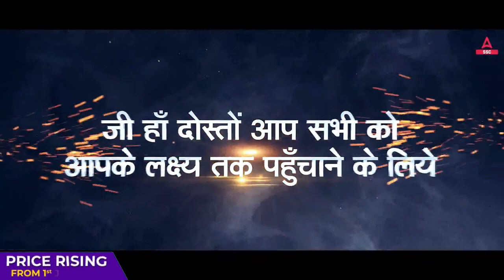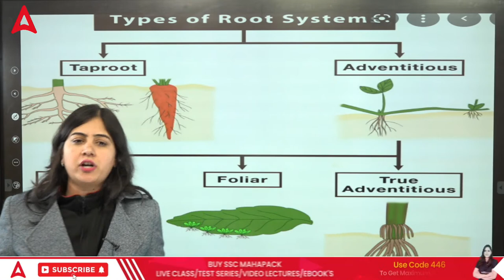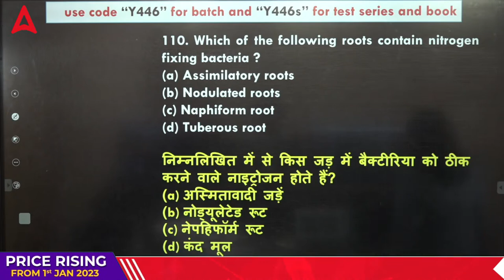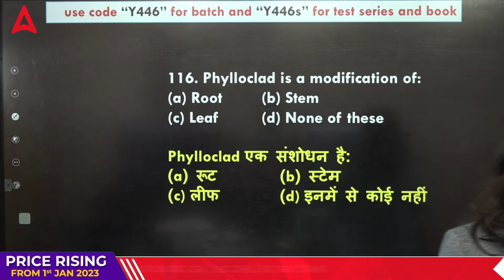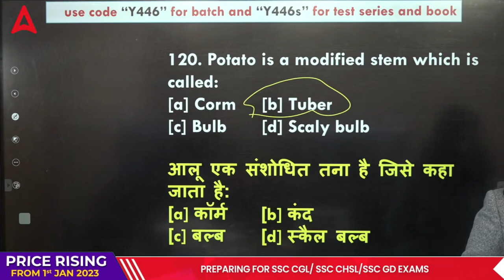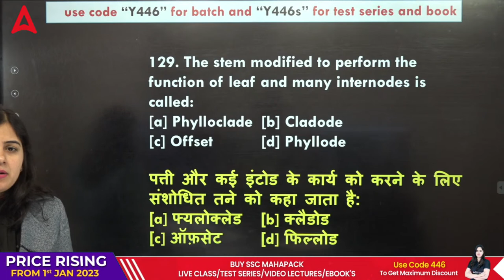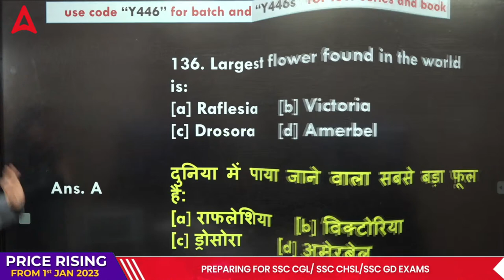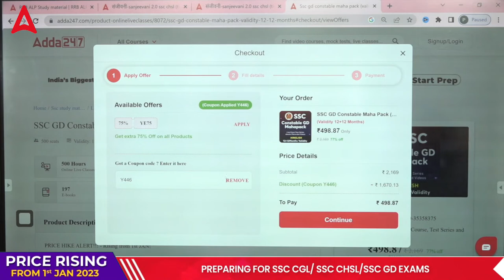SSC GD 2022 | SSC GD Science Class by Arti Chaudhary | SSC GD Mock Test 2022 | #6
50+ SSC GD Mock Tests for SSC GD Constable 2022 | Complete Bilingual Test Series By Adda247

07.00 AM - The Hindu Editorial
08.00 AM - Daily Current Affairs

09.00 AM - SSC CGL 2022 English
10.00 AM - SSC CGL 2022 GS
11.00 AM - SSC CGL 2022 Reasoning
12.00 PM - SSC CGL 2022 Maths
01:00 PM - SSC CGL 2022 Science

09:00 AM - RRB ALP | TTE | SI 2022 | Science
09.30 AM -  RRB ALP | TTE | SI 2022 | GS
10.00 AM - RRB ALP | TTE | SI 2022 | Reasoning
11.00 AM - RRB ALP | TTE | SI 2022 | Maths

01:00 PM - SSC CHSL 2022 | English
02.00 PM - SSC CHSL 2022 | Reasoning
03.00 PM - SSC CHSL 2022 | GS
04.00 PM - SSC CHSL 2022 | Maths
05.00 PM - SSC CHSL 2022 | Science

02.00 PM - Allahbaad Highcourt | Maths
03.00 PM - Allahbaad Highcourt | English
04.00 PM - Allahbaad Highcourt | Hindi
04.30 PM - Allahbaad Highcourt | General Studies

05.00 PM - SSC GD 2022 | English
05.30 PM - SSC GD 2022 | Science
06.00 PM - SSC GD 2022 | Reasoning
07.00 PM - SSC GD 2022 | GK/GS
08.00 PM - SSC GD 2022 | Maths
09.00 PM - SSC GD 2022 | Hindi

09.00 PM - SSC CGL 2022 | English
09.45 PM - SSC CGL 2022 | Reasoning
10.30 PM - SSC CGL 2022 | GS
11.15 PM - SSC CGL 2022 | Maths

09.30 PM - DRDO CEPTAM Admin & Allied | Reasoning
10.00 PM - DRDO CEPTAM Admin & Allied | English
10.30 PM - DRDO CEPTAM Admin & Allied | Maths
11.30 PM - DRDO CEPTAM Admin & Allied | GS/GK

Special Classes :
06.00 AM - GS 15 Minute Special Session